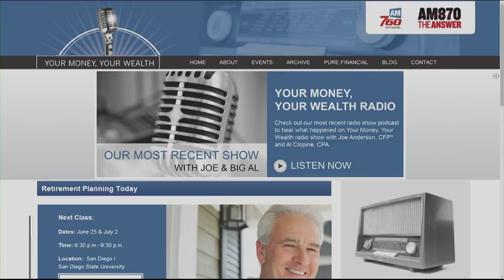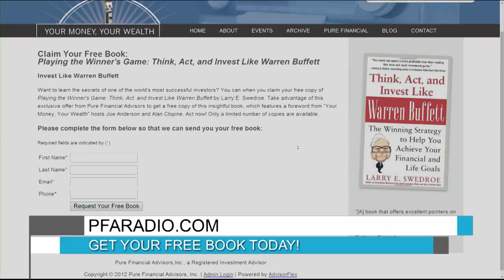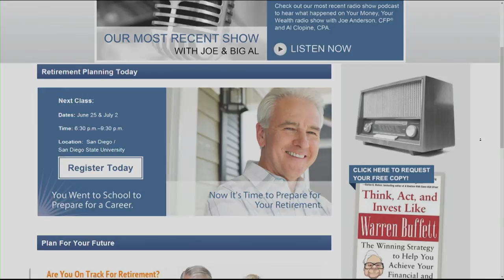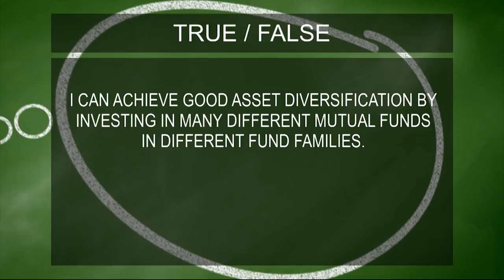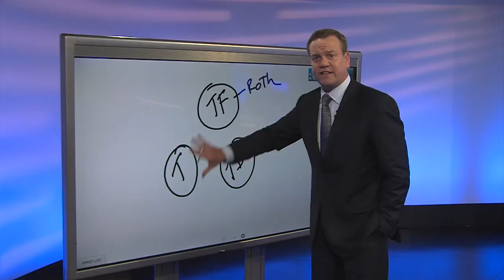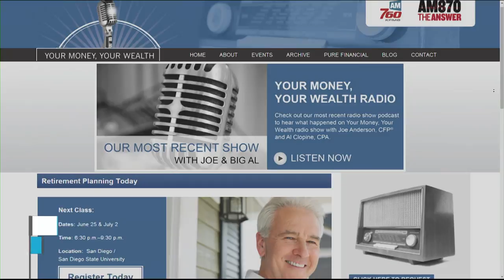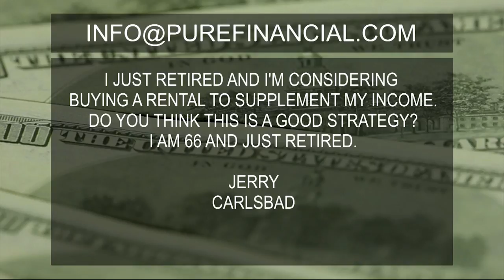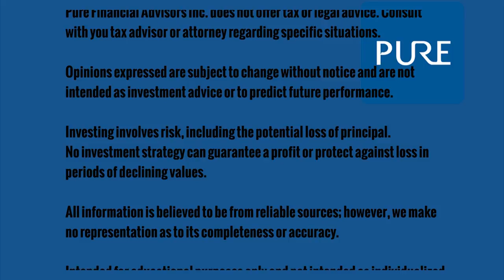Think Like Warren Buffet - S1 | E5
Joe Anderson and "Big Al" Clopine walk you through some fundamental concepts in the new book, "How to Think, Act, and Invest Like Warren Buffet"...this show is time worth investing! Joe and Al also discuss how to control your taxes in retirement, thereby allowing you to keep more of what you make.

If you live in southern California and would like to schedule a free assessment with one of our CFP® professionals, copy/paste this link in your search bar